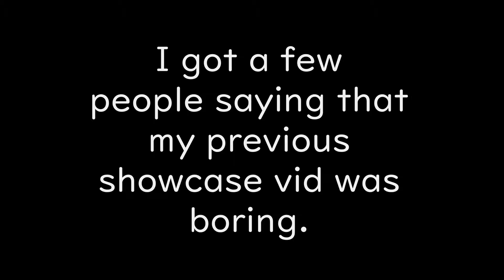Speed Pose Mario Nendoroid Showcase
Songs:
Machine Girl - She Can Now
Machine Girl - Ice Beam

ehhhhhhhhhhhhhhhhhh